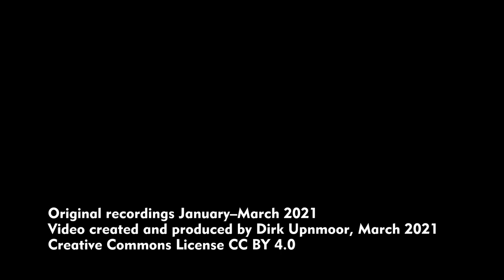Mitteldeutsche Regiobahn: Regionalexpress RE 6 (Leipzig–Chemnitz) in Leipzig – und andere Züge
Die Mitteldeutsche Regiobahn gehört zur Transdev Group. Sie betreibt unter anderem Schienenpersonennahverkehr auf der Strecke Leipzig–Chemnitz. Dort fahren die Züge der Regionalexpress-Linie RE6. Sie bestehen typischerweise aus 3 ehemaligen Schnellzugwagen mit Abteilen (umgebaut durch PFA Weiden), einem Steuerwagen mit Wittenberger Kopf und Dieselloks der Baureihe 223 (Siemens Eurorunner ER 20, „Hercules“). In diesem Video seht ihr die Züge der Linie RE6 auf Leipziger Stadtgebiet, zwischen Leipzig Hauptbahnhof und Leipzig Werkstättenstraße. Während der Dreharbeiten kamen weitere Züge auf der Strecke vorbei, die ich zur Auflockerung mit ins Video geschnitten habe.

Standorte / Locations:
00:07 Leipzig Hauptbahnhof
03:58 Brandenburger Brücke
05:14 Leipzig-Sellerhausen
06:15 Kohlwegbrücke
08:12 Leipzig Werkstättenstraße
09:34 Leipzig-Paunsdorf

Mitteldeutsche Regiobahn is a German railway operator, belonging to Transdev Group. This company operates passenger trains on the line Leipzig–Chemnitz, the regional express trains of line RE6. These trains typically consist of 3 former long distance coaches with compartments, modernized by PFA Weiden, plus a coach with a control cab. Trains are hauled by Diesel locomotives class 223 (Siemens Eurorunner ER 20, „Hercules“). In this video you can watch RE6 trains in Leipzig, between Leipzig central station and Leipzig Werkstättenstraße. Other trains that passed by during filming of RE6 are also included in this video.